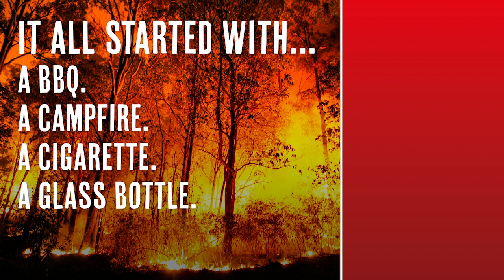Don’t be Blamed for the Flames - Staffordshire Moorlands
In 2018 firefighters spent days battling a huge fire on the Roaches which damaged over 200 acres of land. It started when a campfire wasn’t extinguished properly. Only weeks before they dealt with a large moorland fire in another part of the Staffordshire Moorlands.

We need your help to stop this happening again. If you see someone deliberately starting a fire call 999 immediately. When you’re out enjoying the countryside don’t use barbeques, campfires and dispose of cigarettes and glass bottles is designated bins, never leave them on the ground.

For more information on our Don’t be Blamed for the Flames campaign